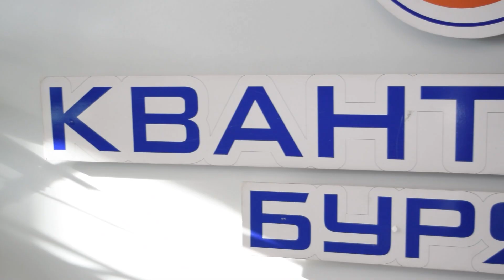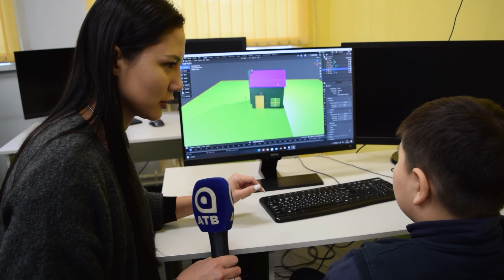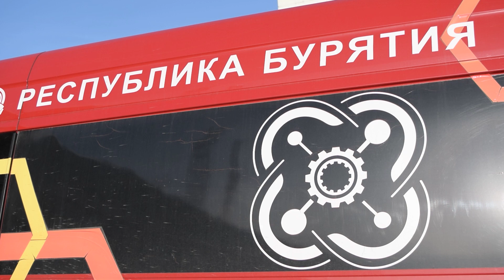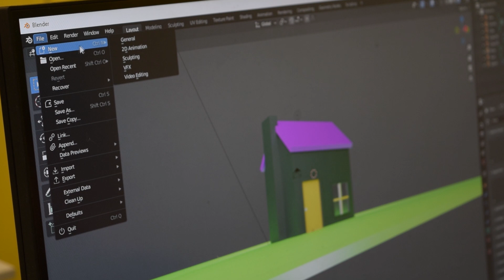Где учится бурятский Билл Гейтс?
Вундеркиндов в Бурятии становится только больше. С 2018 года в республике друг за другом открываются центры дополнительного образования. Дети совмещают любимое дело с полезным. Например, игры в компьютер – только по своим правилам. Ведь создают их сами ребята. Представляете себе IT-шников в 10 лет? Или же программистов и разработчиков роботов в таком же возрасте? Где учатся будущие Билл Гейтсы, знает Алтана Мункуева.